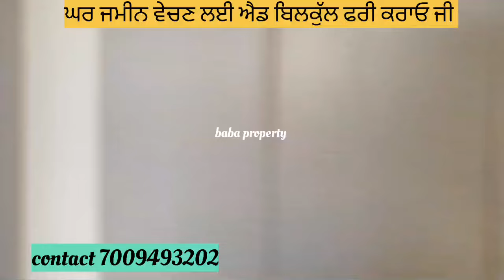ਬਠਿੰਡੇ ਸੁਰਖਪੀਰ ਰੋਡ ਤੇ ਕੋਠੀ ਵਿਕਾਊ #100 ਗਜ ਦੀ ਕੋਠੀ 32 ਲੱਖ ਦੀ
#100 ਗਜ ਦੀ ਕੋਠੀ
ਰੇਟ 32 ਲੱਖ ਬਾਕੀ ਮੌਕੇ ਤੇ ਛੋਟ

ਘਰ ਜਮੀਨ ਵੇਚਣ ਲਈ ਐਡ ਬਿਲਕੁੱਲ ਫਰੀ ਕਰਾਓ ਜੀ।